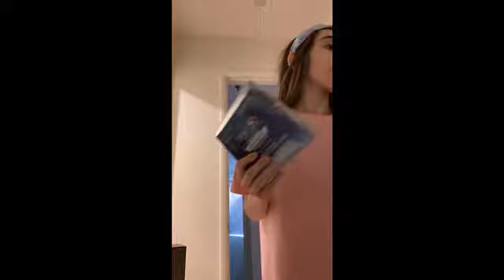Cleaning My Bathroom....